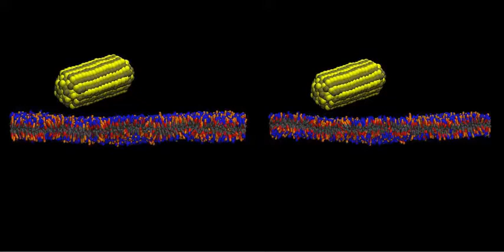Receptor-Mediated Endocytosis of Prolate Nanoparticle/Capsid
Trajectory from our coarse-grained Molecular Dynamics simulation shows the uptake of spherocylindrical(cigar shape) ligand-coated particles across a zero-tension, receptor-rich, phospholipid membrane. There is a side view on the left side and cut view on the right side. The coarse-grained nanoparticles shown in yellow (ligand) and tan can either represent an artificial nanoparticle or model a prototypical virus capsid. Receptors are displayed in blue, phospholipids in orange, red, and gray. (more details in